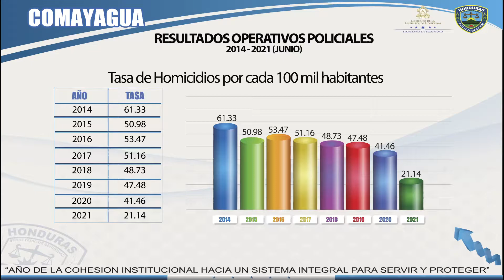ResultadosOperativosPoliciales 2014 – 2021 (junio), en el departamento de Comayagua